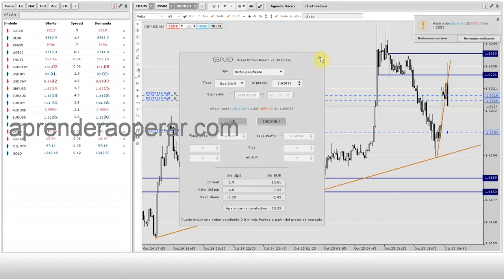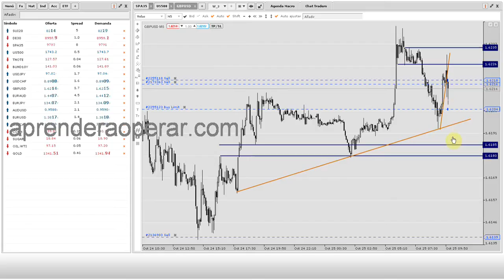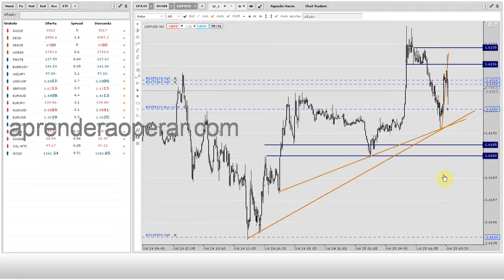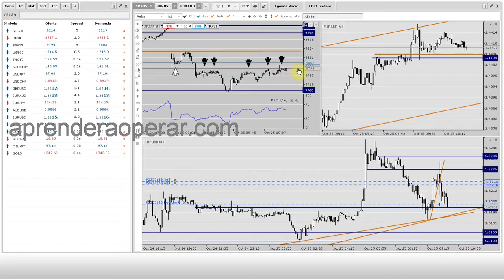Swing Trading en la Libra vs Dolar: operando en el muy corto plazo (5 min) (1/6)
Aquí os dejo un primer vídeo de una serie en la que practico swing trading en divisas. En este caso se trata de una operación en la Libra contra el Dólar.